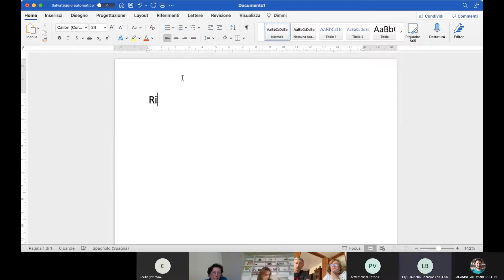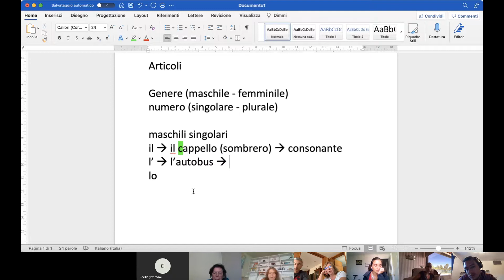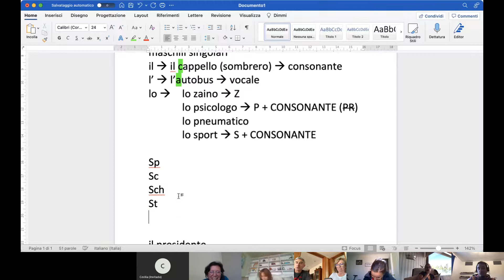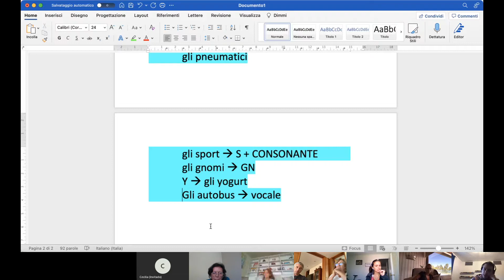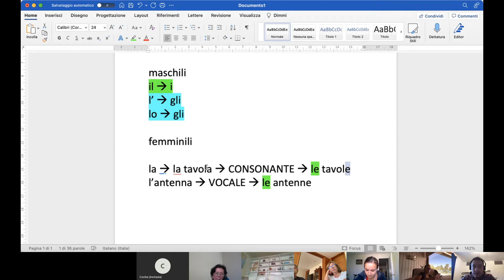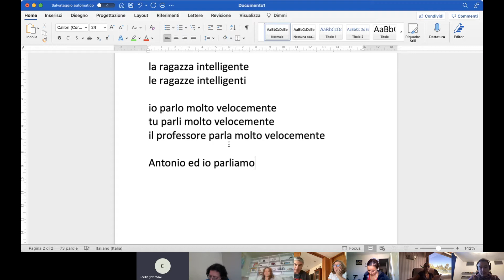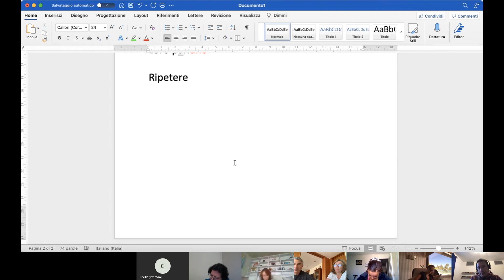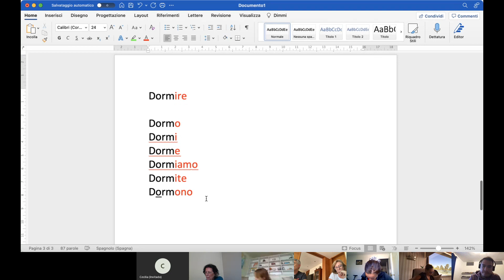09 viernes 01-04 parte 1